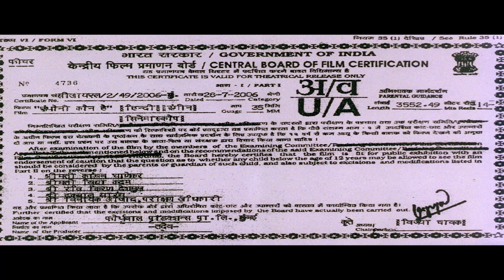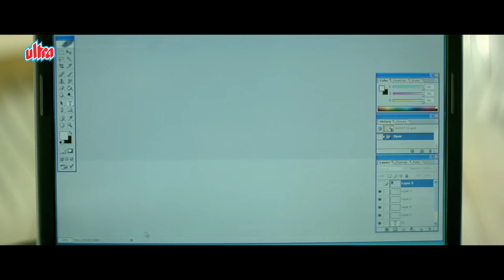Anthony Kaun Hai? Full Movie (HD) | Sanjay Dutt, Arshad Warsi | मुन्नाभाई और सर्किट की Comedy Movie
Movie : Anthony Kaun Hai?
Starring: Sanjay Dutt, Arshad Warsi, Minissha Lamba, Raghubir Yadav, Anusha Dhandekar, Gulshan Grover
Producer : Nikhil Panchamiya
Director : Raj Kaushal